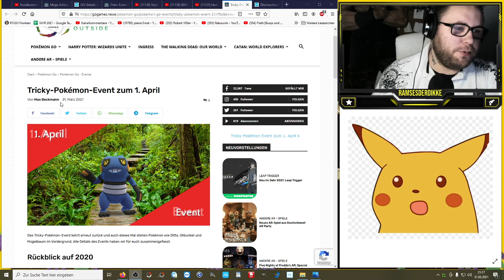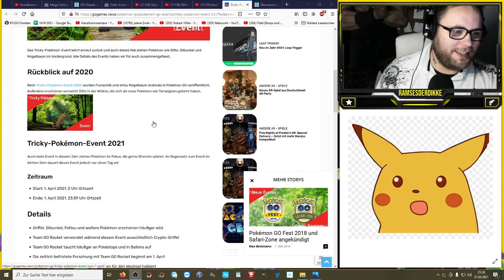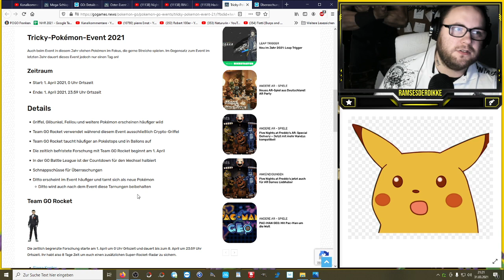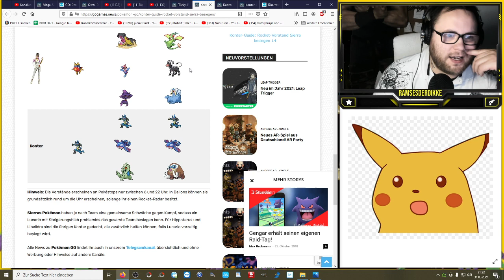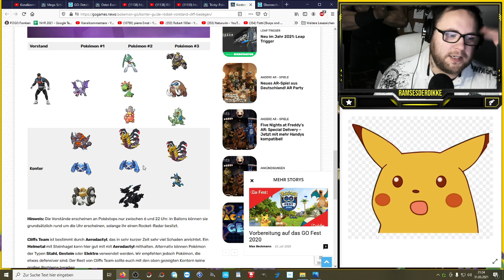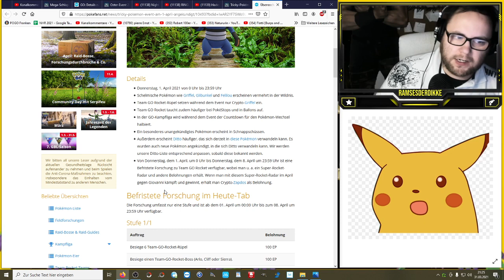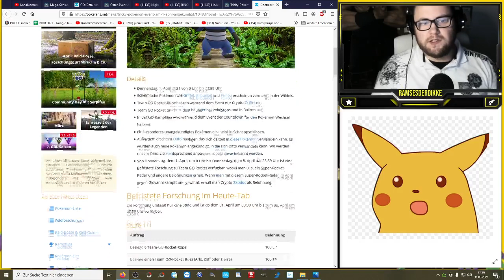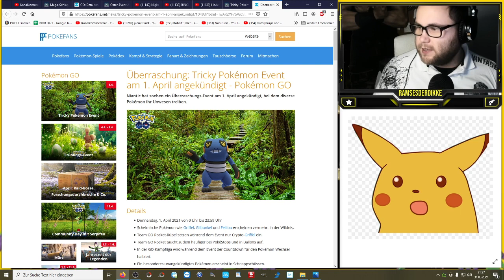Tricky Pokémon Event am 1. April mit Crypto Zapdos | Pokémon GO Deutsch # 1300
Ein Scherz oder doch etwas ganz besonderes worauf man sich freuen kann ??? Freunde der Team GO Rocket Kämpfe kommen sicherlich auf ihre Kosten ... Welches besondere Pokemon wird uns in Schnappschüssen erwarten und bringt uns die befristete Forschung wirklich einen zusätzlichen Super Rocket Radar oder ist dies schon der April Radar ???